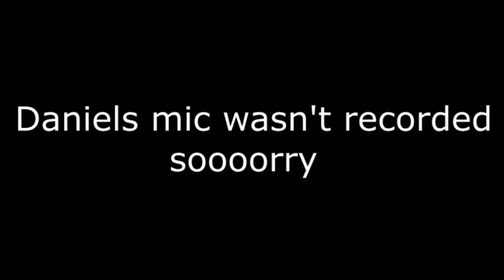I CAN DO BETTER I SWEAR!!! | Overwatch With Daniel